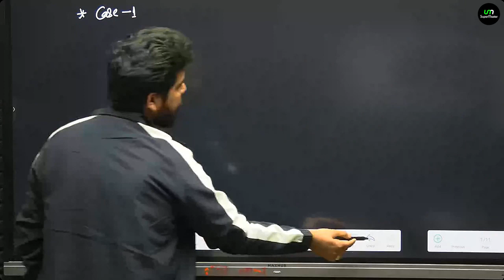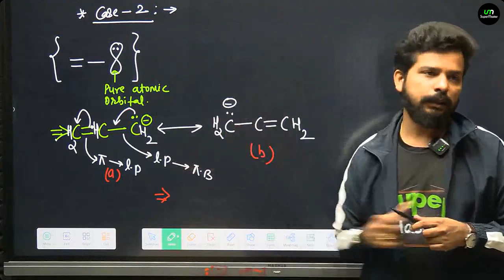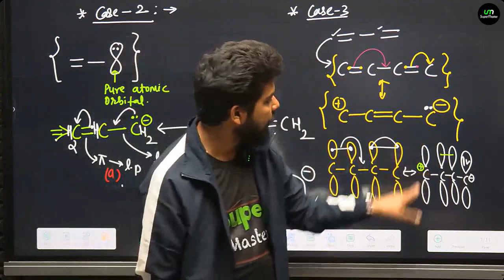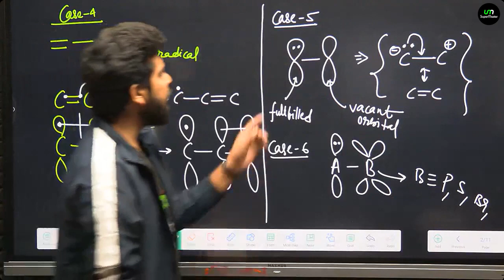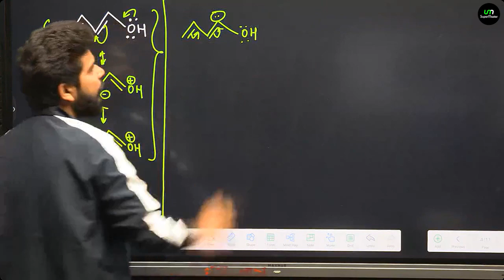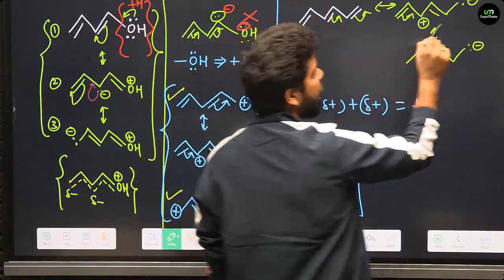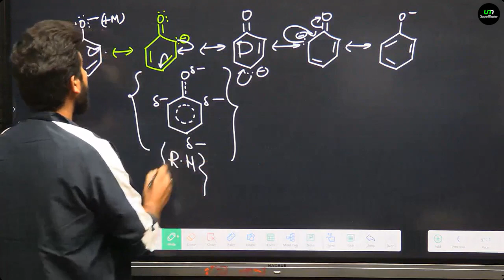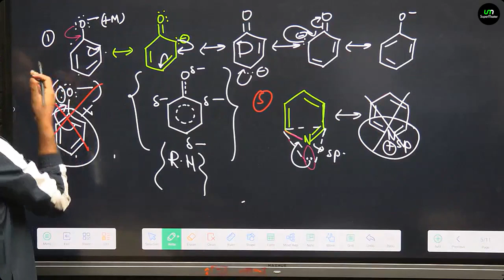GOC Lecture 05 | Chemistry Class | General Organic Chemistry (GOC) | IIT JEE | NEET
The Supermaster Providing education at very affordable prices is one of our important goals.

The Supermaster purpose of education can be broadly described as the cultivation and development of knowledge, skills, values, and attitudes necessary for individuals to thrive and contribute to society.

GOC Lecture for Chemistry Class | Dive deep into General Organic Chemistry with our comprehensive lecture designed to boost your understanding of key concepts. Join us as we explore essential topics, including electron delocalization, resonance structures, and molecular orbital theory. Enhance your knowledge and ace your exams with our expert guidance.

📘 Facebook: Like our Facebook page for daily posts and community events!